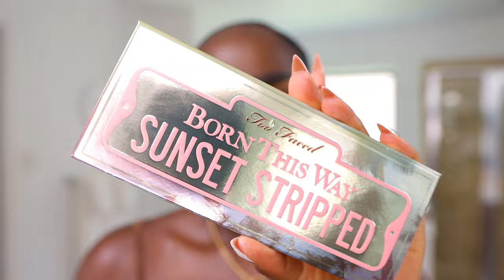10hr Wear Test *TOO FACED SOFT MATTE BORN THIS WAY OIL CONTROL FOUNDATION* (did it even work?)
-- SENDING A PACKAGE? --
Mena Adubea

1 Peter 3: 3 - 4